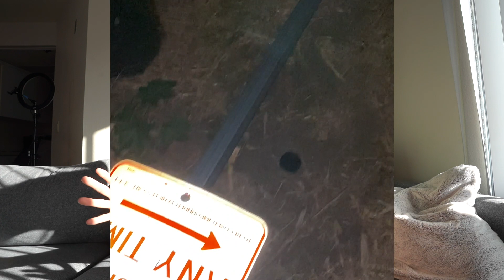i got into a car crash...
Hey guys I hope you enjoyed todays video of me explaining the story of how I got in a car crash a couple of days ago... thankfully no one was hurt and the damages were at a minimum for what could have happened. It could definitely have ended a lot worse and thankfully it didn't!

ALL THE GEAR I USE TO MAKE VIDS:
The Camera I Use
The Lense I Use
Cheap Version of the Lense I Use
The Big Lense I Use
Cheap Version of the Big Lense I Use
BEST Tripod For TikToks
The Camera Tripod I Use
The BEST Righlight
The Studio Lights I Use
The GoPro I Use
Super High Quality SD Card I Use
Another Cheaper SD Card I Use
The Computer I Use To Edit
DRONE that is awesome!!
Phone That Shoots My TikToks!
Phone Case I Use